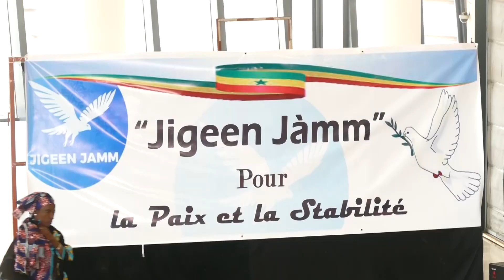Lancement de Jigeen jamm pour la paix et la stabilité avec Talla Sylla